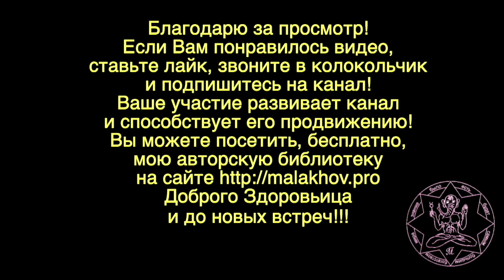8 октября. ЛУННЫЙ КАЛЕНДАРЬ, НАРОДНЫЕ ПРИМЕТЫ, ПРОГНОЗ ПОГОДЫ.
8 октября. ЛУННЫЙ КАЛЕНДАРЬ, НАРОДНЫЕ ПРИМЕТЫ, ПРОГНОЗ ПОГОДЫ.